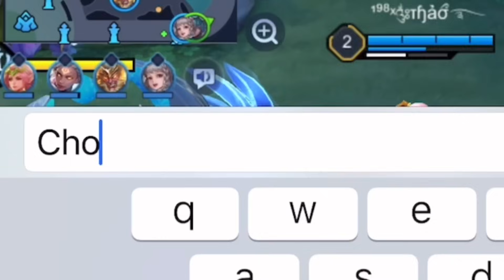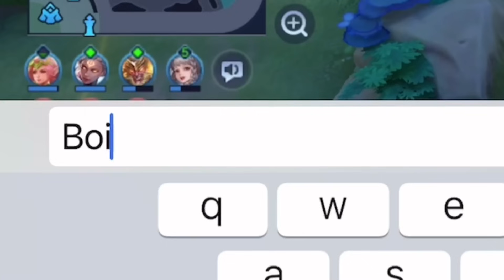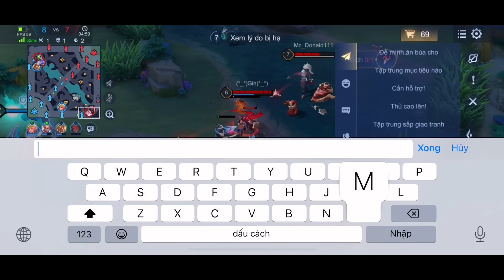Cầm Xạ Thủ LAVILLE Gáy Khét Chốt Siêu Sát Thủ Tàng Hình KAINE 10 Mạng và Cái Kết Bất Ngờ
Video NMH làm trên là vị tướng

- Trang bị và Phù Hiệu Ở Cuối Video.
- Bảng Ngọc Cấp 3 Cho Tướng Như Sau :
+ Ngọc Đỏ : chí mạng sát thương chí mạng
+ Ngọc Tím : 7v tốc đánh tốc chạy và 3v hút máu
+ Ngọc Xanh : công vật lý xuyên giáp